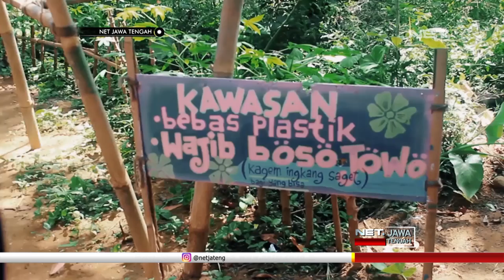Seru! Ditempat Ini Anak-Anak Diajak Belajar Mencintai Repil - NET JATENG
Menghabiskan waktu libur di Wonosobo, tidak lengkap jika belum singgah di pasar Lawas Kumandang, di Desa Bojasari, Kecamatan Kertek. Menjadi destinasi wisata atraktif sekaligus pasar unik, pasar ini memberikan edukasi sejak dini kepada anak-anak, agar mencintai satwa jenis reptil, yang dinilai selama ini berbahaya.

Selain untuk mencintai satwa, pengenalan satwa ini dijadikan ajang kampanye untuk tidak menyakiti satwa. Menjadi tontonan sekaligus hiburan, melalui pengenalan satwa ini pengunjung diajak agar tidak takut dengan satwa.

“ya suka banget termasuk hiburan juga ya sekalian jajan, kita lihat-lihat satwa di Wonosobo, atau pecinta satwa di Wonosobo, juga ada ular, macam banyak ularnya juga” Ujar LATIFATUL LOVIFAH – Pengunjung.
Menjadi tempat ramai berkumpulnya masyarakat, pasar dinilai sebagai tempat efektif sebagai sarana edukasi sekaligus kampanye penyelamatan satwa. Tak hanya  berinteraksi dengan satwa, pengunjung juga disosialisasikan cara menyikapi dan menghadapi, saat bertemu satwa liar dan dinilai berbahaya.

“dari kita sendiri, kita berikan sosialisasi, juga ada interaksi seperti ini buat pengunjung, mungkin banyak pengunjung takut reptil ular, mereka juga kita beri edukasi biar nggak takut, gratis, foto juga gratis” Ujar PANJI KETAWANG – Ketua Komunitas Pecinta Satwa Wonosobo.
Selain edukasi satwa, pasar Lawas Kumandang ini juga dikenal sebagai pasar ramah anak. Berbagai macam permainan tradisional dapat menghibur anak-anak diperkenalkan, sebagai sarana edukasi mengenal alam, berinteraksi dengan sesama, sekaligus mencintai budaya bangsa.